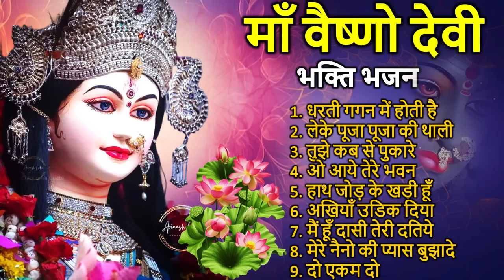Jai maa vaishno Devi all song | Navratri Bhajan | Navratri special Bhajan | Navratri 2024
jai maa vaishno devi all song
bollywood special bhakti song
tseries bhakti sagar
t-series bhakti song
navratri special song 2023
Navratri special songs 2024
bollywood superhit song
navratri special bhajans
jay maa vaishno devi film song
jai maa vaishno devi video song
navratri non stop garba
devi geet
devi maa song
navratri song
navratri garba
top navratri song
new bhakti song
devotional song
Bhakti
Bhajan
Mata song
Maa vaishno
Devigeet
Navratri
Bhakti gana
Naya gana
New bhakti